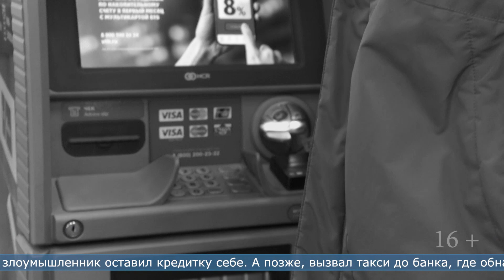29.08.2023 Житель Кунашира предстанет перед судом за кражу четверти миллиона рублей